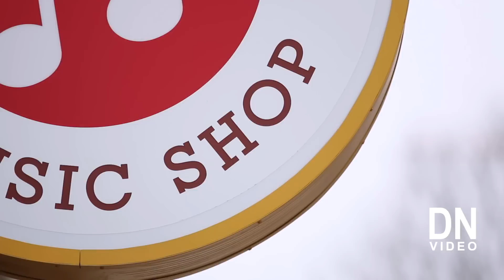Everyone Has Roots in Music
The owner of Roots Music Shop, Ryan Larsen, tells us what's in the name and how it's in everyone's history.